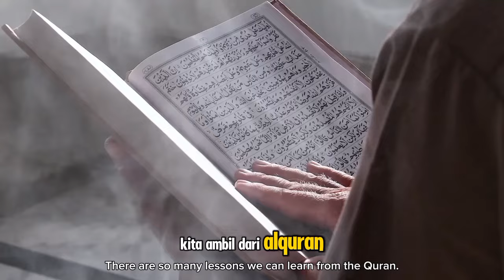Alquran dan Sains Buktikan Gunung Bisa Bergerak Cepat seperti Awan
Judul  Alquran dan Sains Buktikan Gunung Bisa Bergerak Cepat seperti Awan

**Deskripsi**:
Dalam video ini, kita akan membahas tentang salah satu mukjizat Alquran yang luar biasa, yaitu tentang gunung-gunung yang bisa bergerak cepat seperti awan, sebagaimana disebutkan dalam Alquran. Bagaimana mungkin sesuatu yang terlihat kokoh seperti gunung dapat bergerak? Ternyata, sains modern telah membuktikan kebenaran firman Allah SWT mengenai fenomena ini. Mari kita lihat bagaimana Alquran dan sains saling menguatkan satu sama lain dalam mengungkap rahasia alam semesta. Semoga video ini menambah keimanan kita dan meningkatkan rasa syukur atas keagungan Allah SWT. Wassalamu'alaikum warahmatullahi wabarakatuh."

Kunjungi Juga:
sains experiment,
sains data,
sains anak,
sains astronomi,
animasi sains,
sains biologi,
sains biomedis,
belajar sains,
sains channel,
data sains,
debat sains dan agama,
diskusi sains,